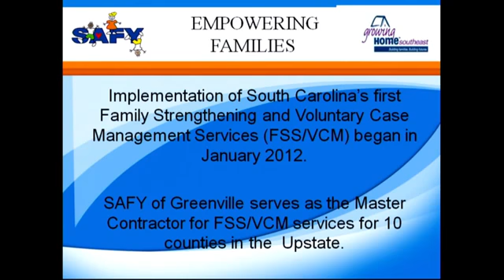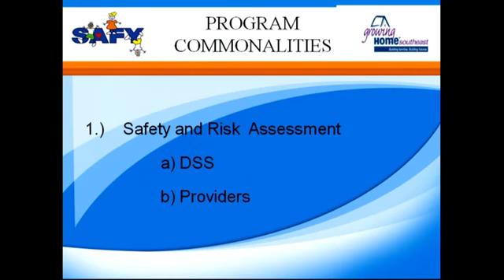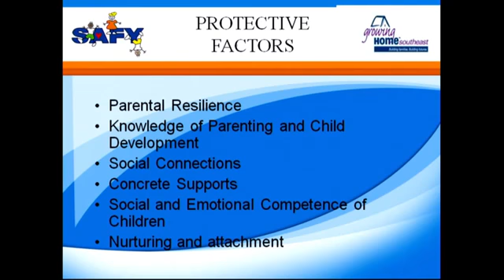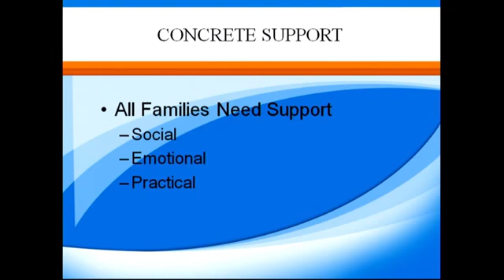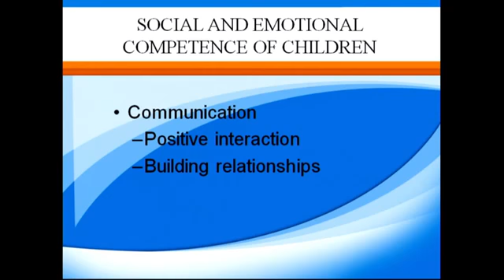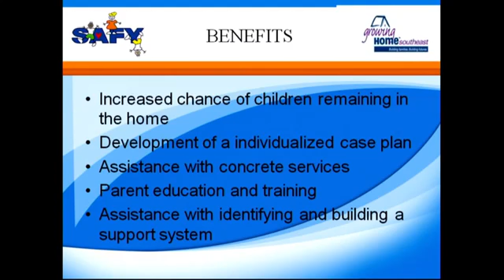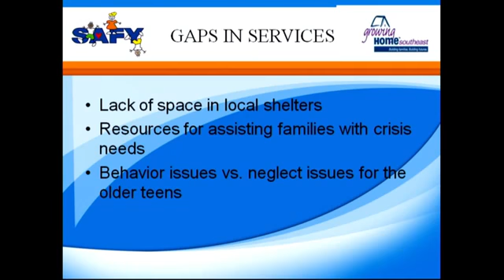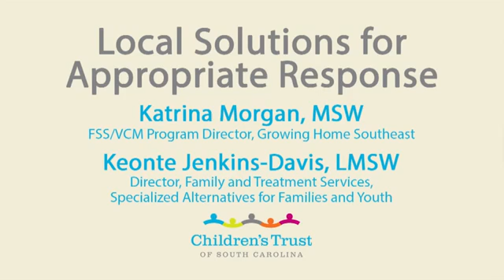Local Solutions for Appropriate Response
Katrina Morgan, Growing Home Southeast
Keonte Jenkins-Davis
Specialized Alternatives for Families and Youth